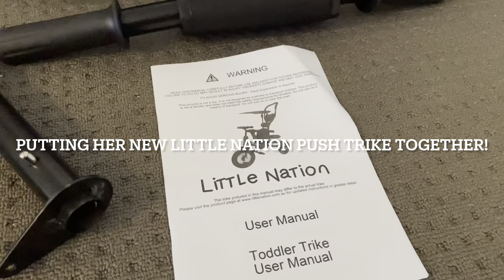【Little Nation Push Trike】putting her new trike together!